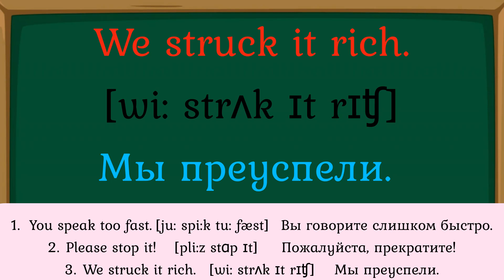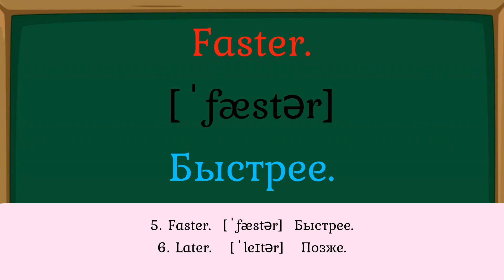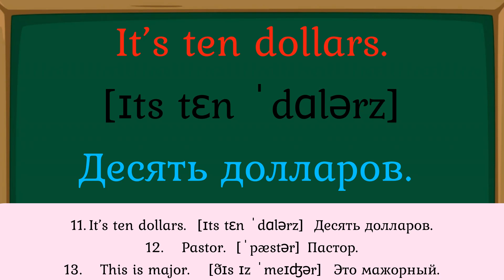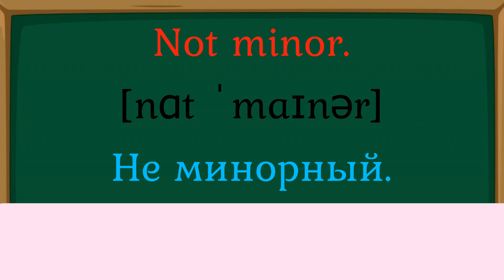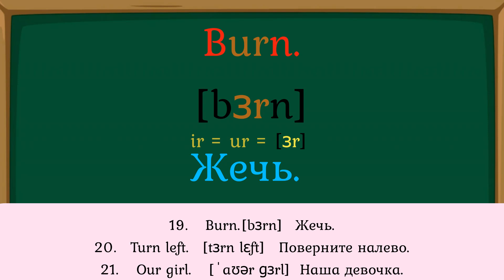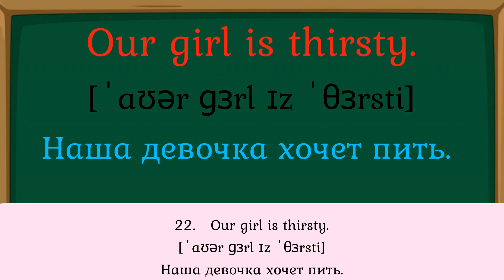🎧 Урок № 17 Упражнения для чтения по методу доктора Пимслера.. Американский английский (AmE)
Урок № 16 Плейлисты Английский по методу доктора Пимслера Упражнения для чтения по методу доктора Пимслера Шаг за шагом. Серия из 400 мини-рассказов. В помощь изучающим английский по Пимслеру